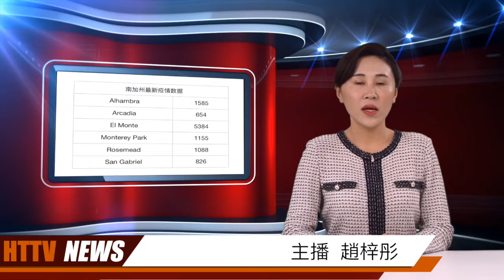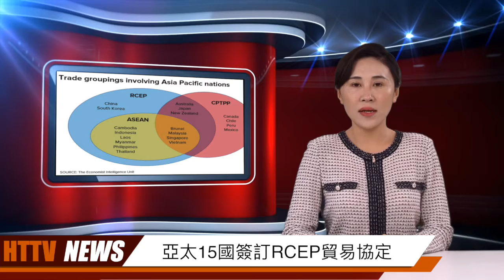15个亚太国家组成贸易联盟RCEP；新西兰总理相信出口中国牛肉不含新冠病毒；英国首相约翰逊自我隔离 没有病毒症状；20201116汉天卫视疫情特别节目